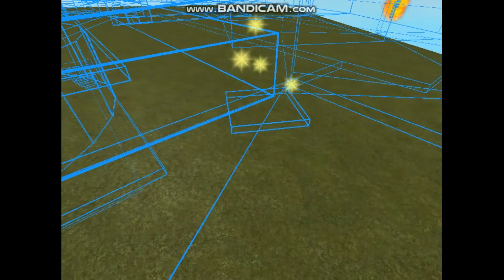the trade hangout NBC (Roblox Studio) !!! making a TP.....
In this video you are gonna see my roblox creation this game will be out in 11/21/2017.